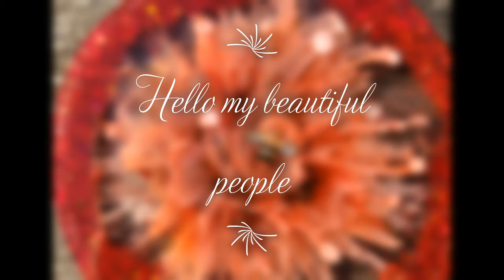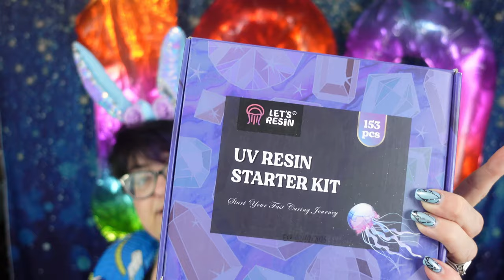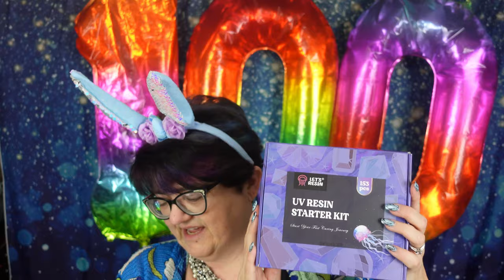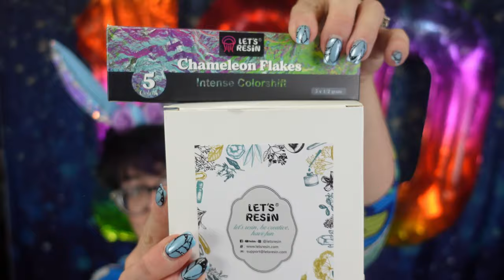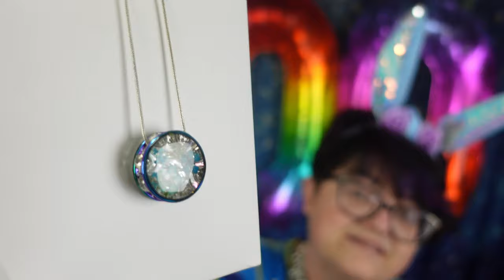Happy Easter my beautiful people!! 100k GIVEAWAY!!! I'm sooooo excited Let's celebrate!!! Video #498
I would like to thank you all for helping me to get to amazing milestone tytyty.
I would also like to thank all my amazing sponsors for all your support during this awesome journey.

RULES

1. It's open WORLD.WIDE.
      channel.
3. Like this video.
4.You have to make 1 comment on this
    video and also let me know what
    country you're from and which gift
    you would like.
     From March 31, 2024 till April 7, 2024.
     I will try to pick the winners on
     April 8,2024.

GOODLUCK EVERYONE!!!

1. Molds and Shapes Wild Water Oval

2. Let's resin Double Sided UV lamp

3. Let's resin UV Resin kit

4. Let's resin large rolling tray mold and Chameleon flakes

5. Let's resin Apple mold and Chameleon flakes.

6. Volkswagen Van pen/brush holder.

Check out JULIE CUTTS From Pour Your Heart Out silicone molds.

SherryM10

LET'S RESIN store links
USA

United Kingdom